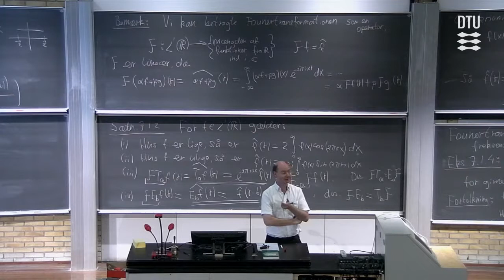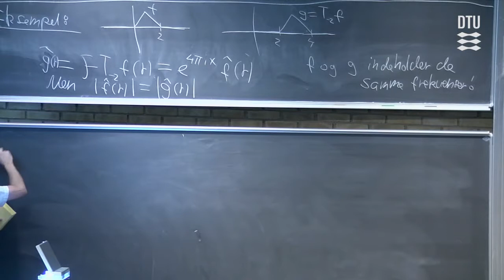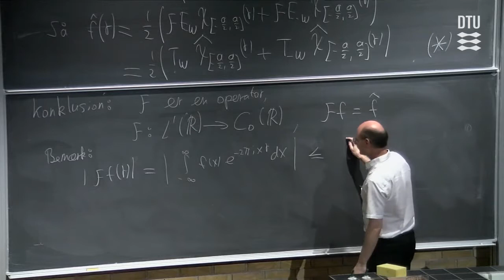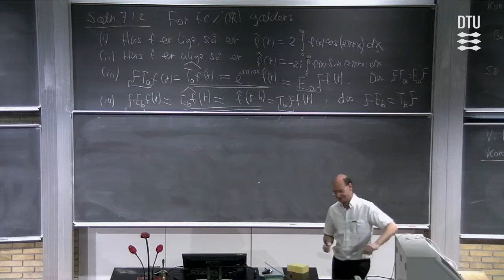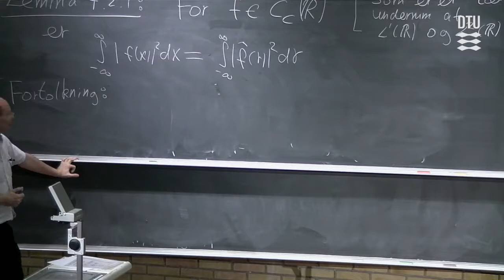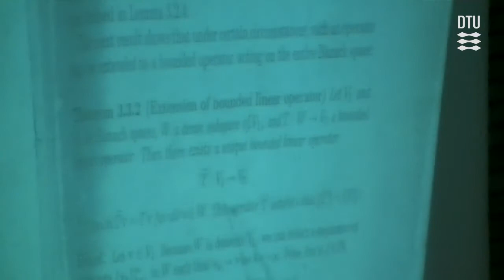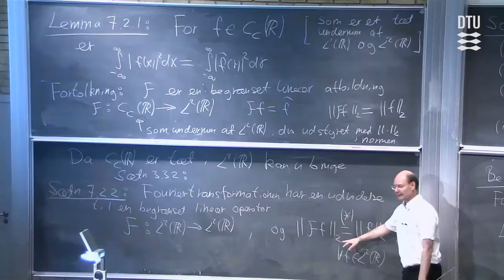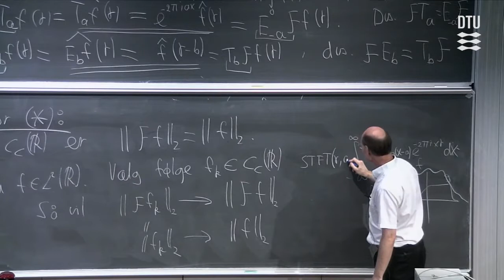Lek. 9 | Matematik - Fourier transformationer (Part 2/2)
Kursus navn: Matematik 4 - Real analyse
Kursus nr: 01325
Lektion: 9/14
Sprog: Dansk